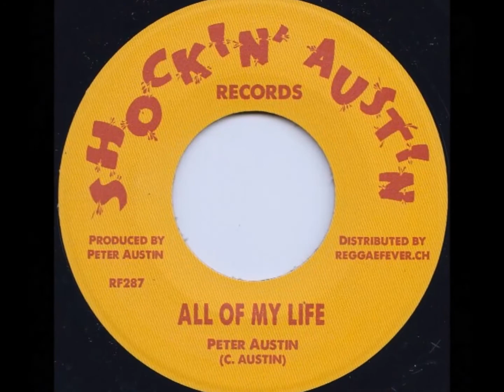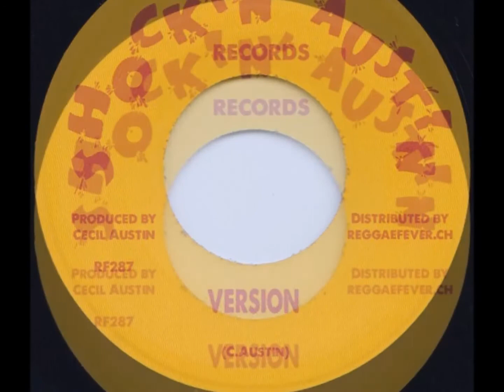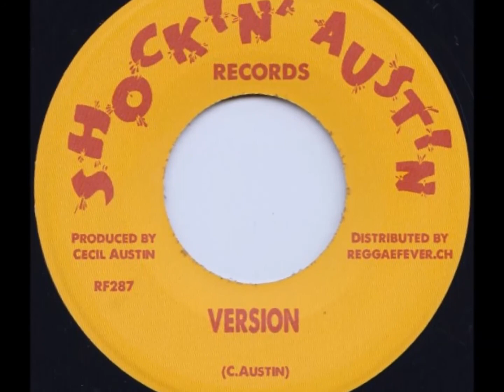Peter Austin - All My Life b/w Version